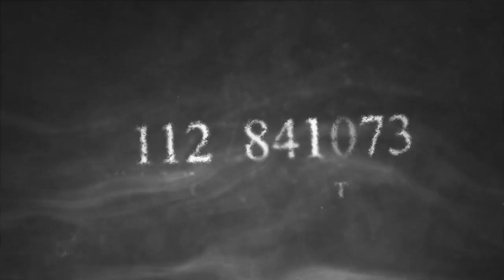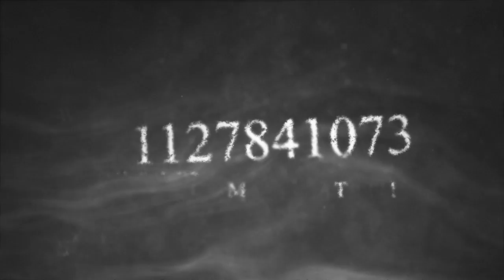TrasnocheParanormal HISTORIA CENTRAL ESTRENO "No confies ni en tu propia sombra"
Volvimos con LaNocheNait y TrasnocheParanormal en nuestra propia plataforma @BebanaRadio @MayMartorelli @radiotrendtopic
APP: Bebana Radio
Escuchas en vivo en BebanaRadio.com
Es un proyecto independiente. Nos ayudás mucho con tu suscripción